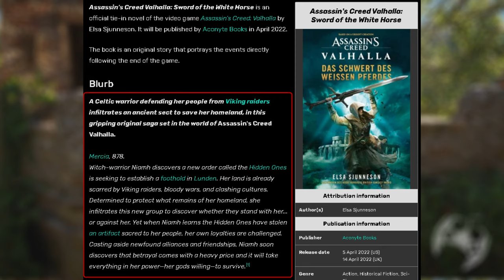NOVO ROMANCE COM CELTAS E OCULTOS PARA ASSASSIN'S CREED VALHALLA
🚀 PRODUTOS ASSASSIN'S CREED COM MELHOR PREÇO 🚀
- Julgamento pelo Fogo

- Assassin's Creed Valhalla Saga de Geirmund

- Assassin's Creed Valhalla Canção de Glória

🔻🔻 SEJA MEMBRO 🔻🔻

🔻🔻 CONECTE-SE COMIGO 🔻🔻

Kallil Augusto